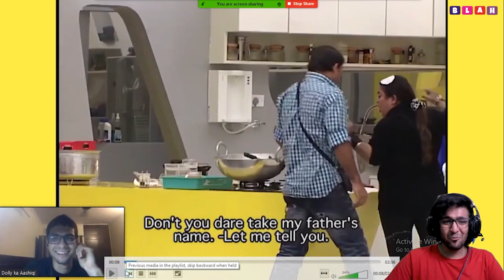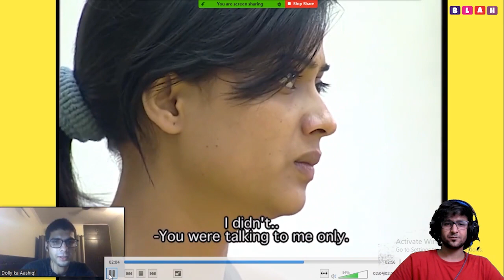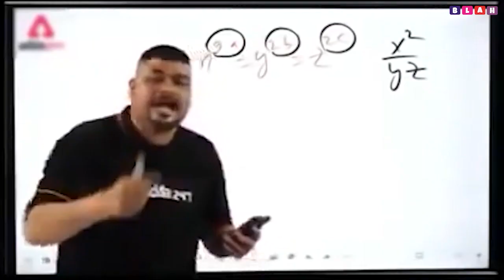No Omelette For Manoj | Best Big boss Fight | Dolly Bindra VS Manoj Tiwari | *Comedy* | BLAH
Instagram ( Personal )